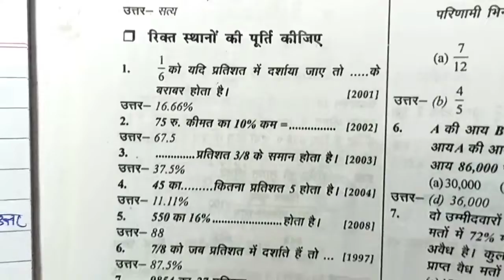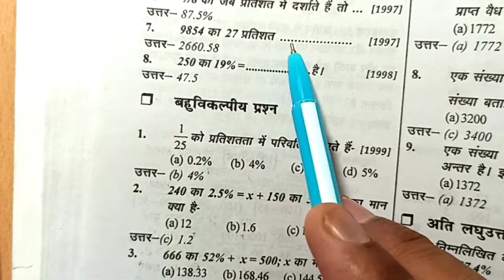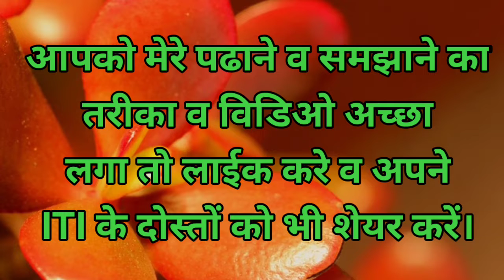Week 6 Lesson 6,प्रतिशत,Use Farmula:x का y%=z,How To Solve Percent Problems quickly,NCVT Exam.आईटीआई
आईटीआई,Week 6 Lesson 6,प्रतिशत,Use Farmula:x का y%=z,How To Solve Percent Problems quickly,NCVT Exam.

प्रतिशत का अर्थ होता है प्रति+शत् अर्थात् 100 में से। सामान्यतः किसी मशीन की दक्षता, लाभ व हानि, परीक्षा में
प्राप्त अंकों व मिश्र धातु में अलग-अलग पदार्थों की मात्रा को प्रतिशत में व्यक्त किया जाता है। प्रतिशत को (%) चिन्ह से
प्रदर्शित किया जाता है।

भिन्न को प्रतिशत में व्यक्त करना
साधारण भिन्न या दशमलव भिन्न को (%) प्रतिशत में बदला जा सकता है। भिन्न को प्रतिशत में बदलने ले लिए
भिन्न को 100 से गुणा कर दिया जाता है। जैसे - 2/5भिन्न= 2/5 x100= 40%

प्रतिशत के प्रश्नों को हल करने के लिए निम्नलिखित सूत्र बहुत उपयोगी हैं-
सूत्र x का y% = z होगा।
(यहां x वह संख्या है जिसका प्रतिशत ज्ञात करना है, y वह संख्या है जितना प्रतिशत ज्ञात करना है तथा z वह मान
है जो x व y/100  को
गुणा करने पर प्राप्त होता है।)
स्रोत:
NEELKANTH PUBLICATION
BOOK: WRITTER SANJEEVA BHARGAVA & MUKESH MATHUR
PUBLISH IN 2012
NOW NOT AVAILABLE IN MARKET